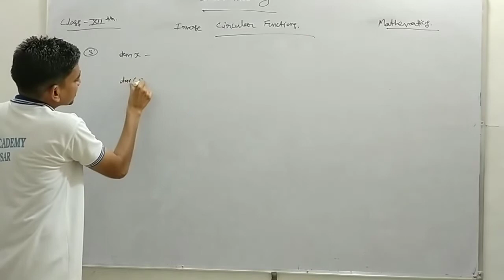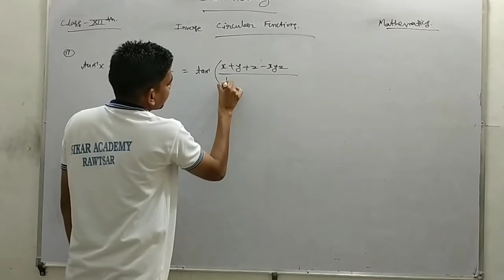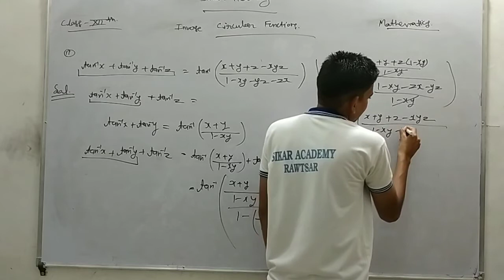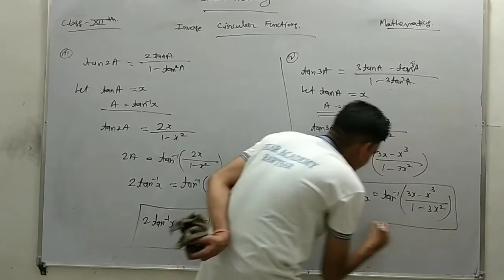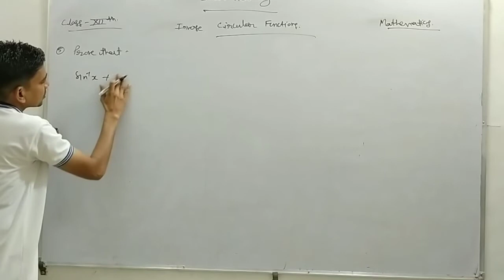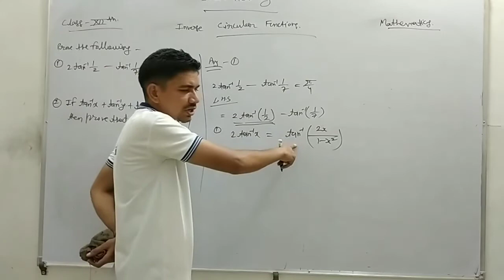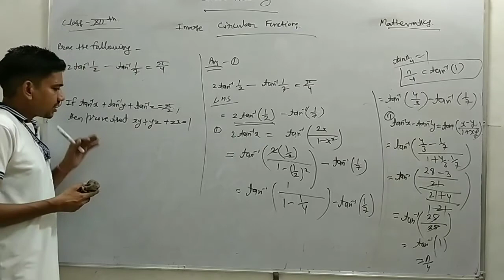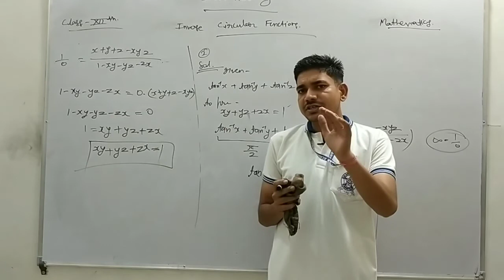inverse trigonometric functions class 12th | inverse formula of trigonometry | part 3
This is 3rd part of Class 12th | Chapter-Circuler Inverse Function | Inverse Function Formula | Basic of Trigonometry | Unsloved Quetions |

you can find our other classes with the help of following link of classified playlist according to subject and classes
Welcome students, you are watching youtube channel of sikar international academy rawatsar.                                                                                                                                         As well you know this time circumstances are critical and it also affect the study of students.                                                                                                                                      So we decide to upload classes for board classes and other non board classes.In first step wo upload board classes for class 12th science and class 10th. In 2nd step we upload classes for non board classes.                                                                             So guyz don't waste your time and start the study. If you have problem related to class or any doubts you comment in below section. Every doubt will be cleared.                                                          So guyz enjoy our classes and start the study
our 2nd step has been started for many days. in this step we upload classes for non board classes.so dear students come with us and take benefit of our classes.
you can find classes in playlist. we create playlists according to different classes and different subject.

the teachers who teaches you all are well  qualified and well experinced so no need to worry just join the classes and start the studey.
you can visit our school at rawatsar and can observe our faculty and facility.